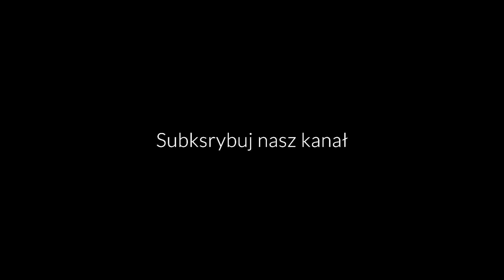ks. prof. Janusz Nawrot | Służba proroka | Zrozumieć Słowo [#19]